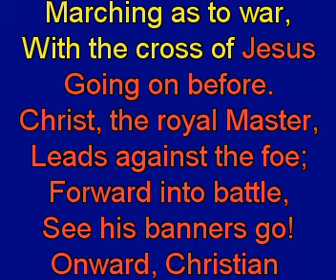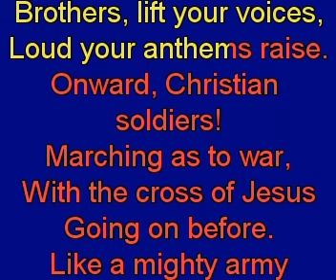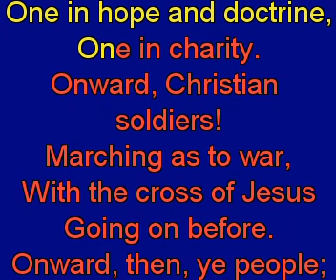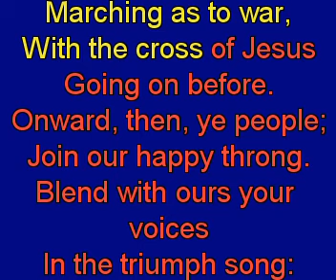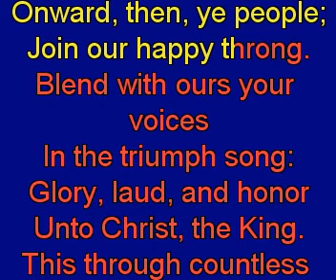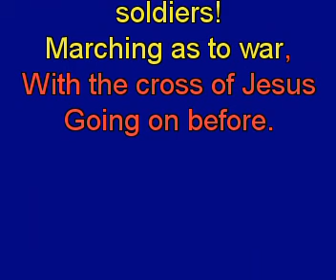Onward, Christian Soldiers